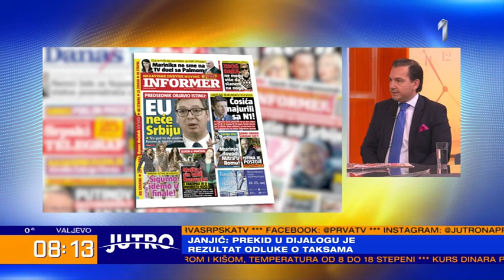JUTRO - Zašto se odlažu pregovori o Kosovu i ko preti tužbom za genocid? | PRVA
Zašto se odlažu pregovori o Kosovu, ko preti tužbom za genocid, kome pomaže ideja o povlačenju KFOR-a i kako iz različitih uglova izgleda princip nemenjanja granica na Zapadnom Balkanu. Ovo su bila samo neka od pitanja za predsednika Foruma za etničke odnose Dušana Janjića i narodnog poslanika Srpske napredne stranke Vladimira Marinkovića.